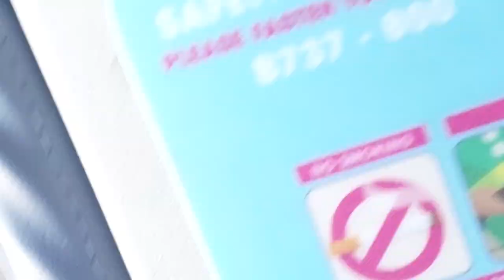ALCOHOL=WATER?? || Cape Town/Congress 2022 part 1